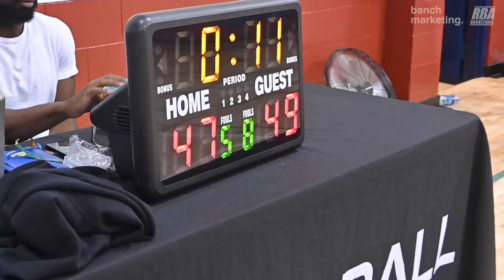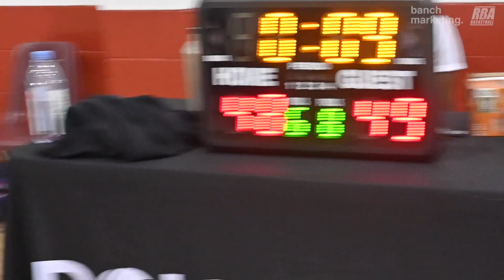2023 Vancouver Fall Comp Semi finals - Shooters vs Minerals - Roundball BC Mens Basketball League